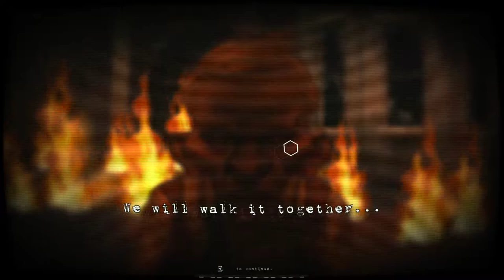Masochisia Part 2 - Beer Plays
Explore the mind of a a serial killer as he tries to prevent "fate" from happening.